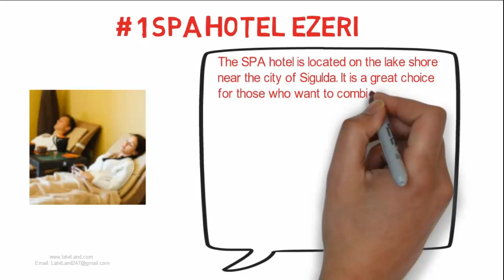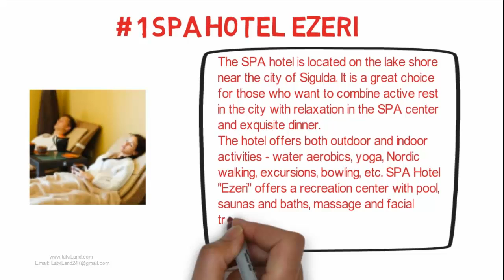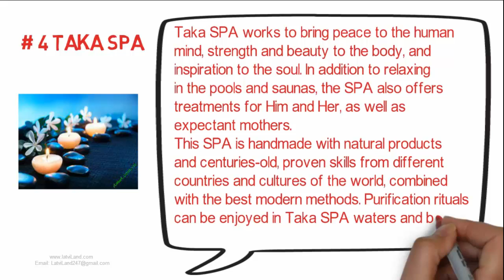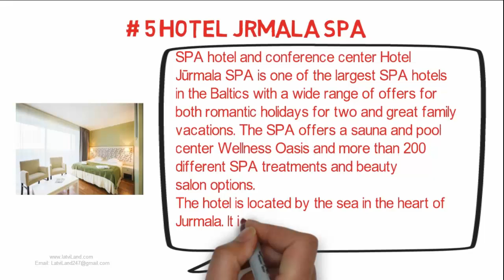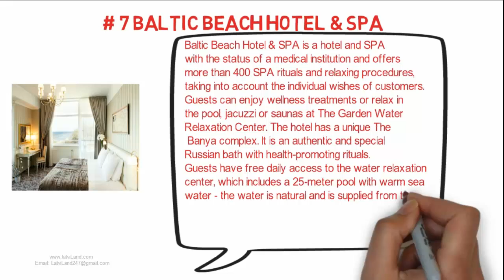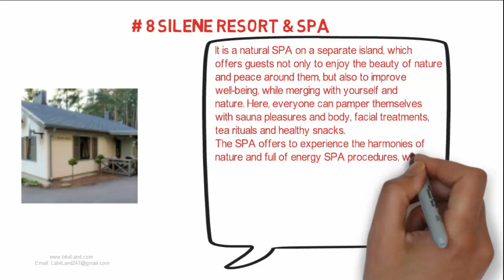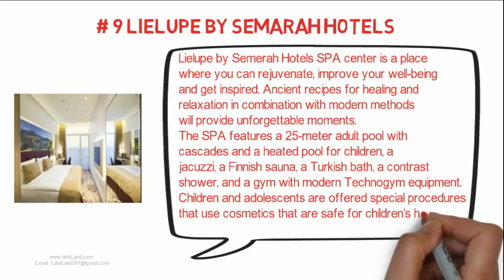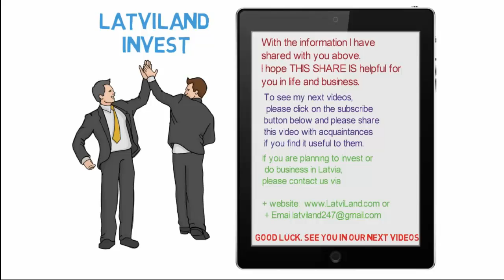The best SPAs in Latvia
Investment and start-up consulting in Latvia